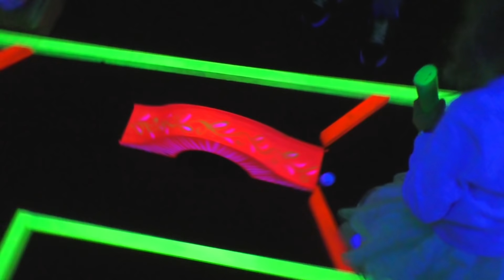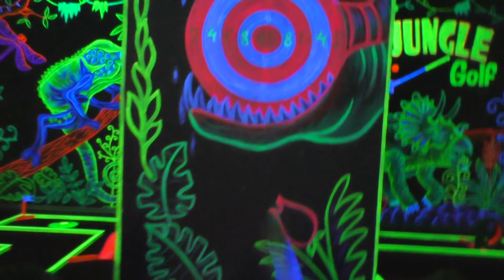Slavimo Anjin Rodjendan /Jungle Mini Golf Igraonica / Birthday Party Fun Time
U danasnjem videu za decu pokazacemo vam gde smo slavili rodjendan Sonjine drugarice Anje, igrali mini golf u zanimljivoj igraonici, gde je pored ostalih igra bio i xbox, i naravno, torta sa jednorogom i duvanje svecica.
Birthday Party for kids.
Ćao svima! Ja se zovem Sonja, imam 4 godine i živim sa mamom u Ukrajini. Pored ostalih igra i aktivnosti mi obožavamo da snimamo videe! Snimamo vlogove, challenge, eksperimenti, otpakivanje igračaka, otvaranje kinder jaja i još puno toga..

★ Maša i Sonja prave PICU! Video za decu Sonjine Avanture / Masha and The Bear PIZZA Маша и Медведь
★ Nasa nova igracka! Set Kofer za LUTKE BEBE Sklapanje Igracke za decu SMOBY New Toy Unboxing & Review
★ Sonja prvi put jede COKOLADU! Barbi pokloni, Predstava u VRTICU i Restoran sa igraonicom Family VLOG
★ Sonja se PRETVARA u VILU! Moj Mali Poni otpakivanje igracaka || Fairy helps unboxing Фея поможет МЛП